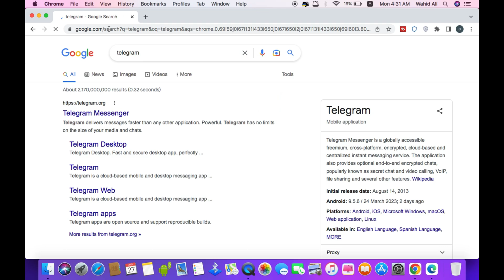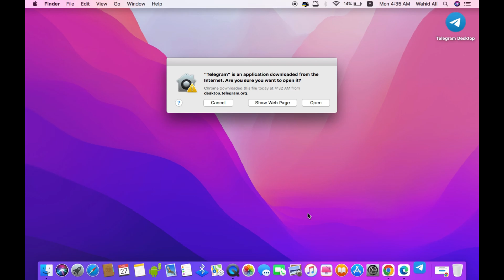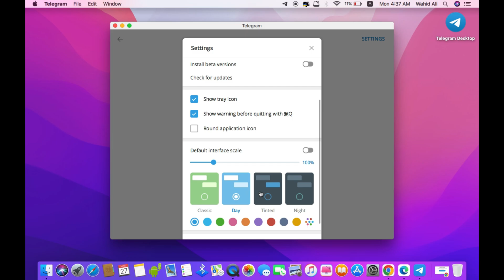How to Install Telegram App on Macbook | Telegram Desktop App for Mac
How to Install Telegram App on Macbook | How to Install Telegram on Mac

Cover Topic:
install telegram app on mac
how to use telegram app on mac
how to install telegram app on macbook

Timestamps:
0:00 intro
0:20 open telegram website
0:40 download telegram app
1:10 install telegram
1:45 use telegram app